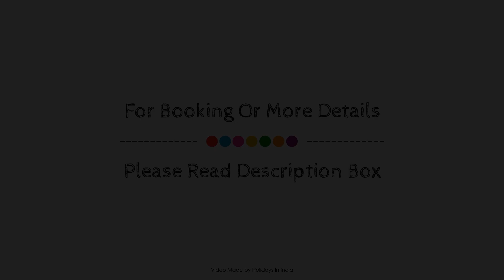OYO 16077 Panchvati Residency, Mumbai, India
About Property:
OYO 16077 Panchvati Residency is perfectly located for both business and leisure guests in Mumbai. Featuring a satisfying list of amenities, guests will find their stay at the property a comfortable one. To be found at the property are free Wi-Fi in all rooms, daily housekeeping, room service, free breakfast. Mirror, towels, internet access – wireless, fan, internet access – wireless (complimentary) can be found in selected guestrooms. The property offers various recreational opportunities. No matter what your reasons are for visiting Mumbai, OYO 16077 Panchvati Residency will make you feel instantly at home.
Searching For
1. OYO 16077 Panchvati Residency - Mumbai
2. OYO 16077 Panchvati Residency - Mumbai Virtual Tour
3. OYO 16077 Panchvati Residency - Mumbai Rooms
4. OYO 16077 Panchvati Residency - Mumbai Amenities
5. OYO 16077 Panchvati Residency - Mumbai Videos
6. OYO 16077 Panchvati Residency - Mumbai Offers
7. OYO 16077 Panchvati Residency - Mumbai Deals
Audio Credit:
Track Title: Subway Dreams
Artist: Dan Henig